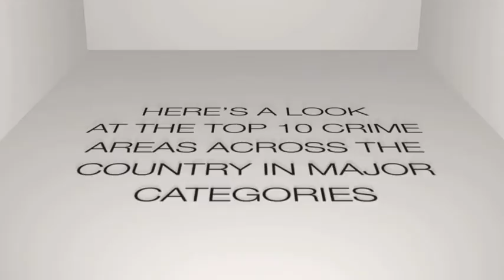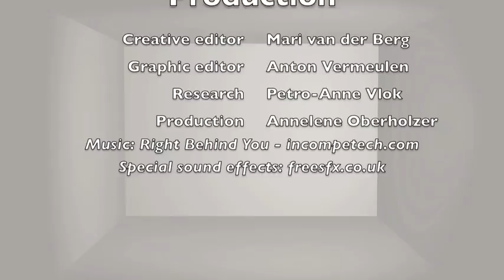Infographic: Crime in South Africa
Here's an overview of crime statistics in South Africa - highs and lows.